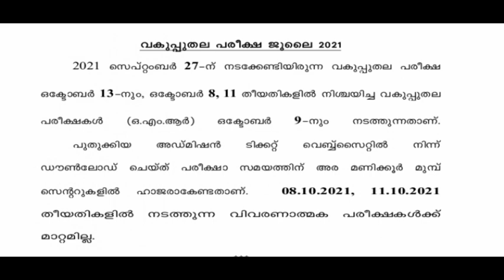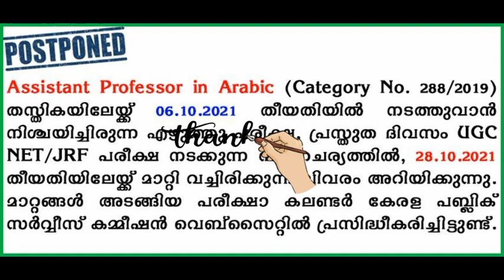[Latest] മാറ്റി വച്ച PSC പരീക്ഷകൾ| Exam date changed to October|My Notebook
ഏതു ജില്ലയിൽ Apply ചെയ്യണം?💯 Village Field Assistant district to apply, Syllabus|Exam Date VFA

മാർക്ക് നോക്കാൻ😍👍|How to check PSC exam marks from website|My Notebook

topics covered in this video :

റിസൽട്ട് പ്രൊഫൈലിൽ വന്നു💯👍 |Check Preliminary Results in Profile|My Notebook
പരീക്ഷ ഡിസംബറിൽ 😍👍|10 th level Main Exam Date|Exam Calendar December|My Notebook

പഠിച്ചു തുടങ്ങാം👍|വില്ലേജ് ഫീൽഡ് അസിസ്റ്റന്റ്|Syllabus|Village Field Assistant Syllabus|My Notebook

സന്തോഷവാർത്ത 😍|New 10th level Notification|പ്രിലിമിനറി കിട്ടാത്തവർക്ക് Happy News|My Notebook

വേഗമാകട്ടെ👍|Download Forms for OMR sheet Photocopy and Rechecking of Answer Scripts Procedure

Download the forms here 💯👍

How to Apply for Kerala PSC OMR Answer sheet photocopy| How to apply for Rechecking of Answer script

OMR sheet Invalid ആയോ?What is Invalidation?|How to check Invalidation?|My Notebook|PSC result doubts

പ്രിലിമിനറി റിസൽട്ടും കുറേ സംശയങ്ങളും🤔💯👍

download ldc result

Download Result pdf

LDC Result All Districts| Kerala PSC Preliminary results |LDC Cut off and no of Selected candidates

Result on Friday 17th September ( Binder,Steno,LD typist)

OMR  sheets photocopy ലഭിക്കാൻ എങ്ങനെ Apply ചെയ്യാം ?
Answer Script Recheck നു അപേക്ഷിക്കാൻ ?
എന്താണ് Invalidation list?

9. Six steps for Effective Study നന്നായി പഠിക്കാം

13. OMR sheet download

In this Channel My Notebook, Bibi Mohanan is taking classes for Competitive Exams Especially Kerala PSC Exams.

my notebook
kerala psc 10th level preliminary exam result
kerala psc
ldc result 2021
ldc prelims result
tenth level preliminary exam result
psc
10th level preliminary exam result
psc 10th level preliminary exam result
10th level preliminary result
kerala psc result
10th preliminary exam result
kerala psc preliminary exam result
ldc preliminary exam result
preliminary exam result 2021
psc preliminary exam result 2021
psc preliminary result 2021
tenth preliminary result
tenth prelims result
10th prelims result
kerala psc new updates
ldc prelims result 2021
preliminary result
prelims result 2021 psc
ldc prelims result
ldc cut off 2021
What is invalidation
How to check Invalidation
what is normalization
How psc normalization is done
PSC normalization
village field assistant notification